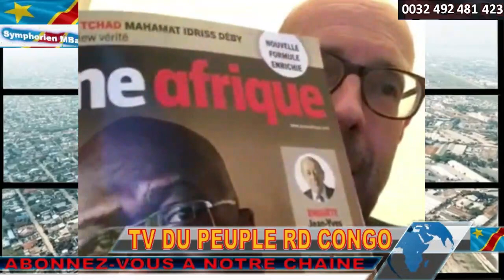URGENT EDOUARD MUANGACHUCHU CONDAMNE A MORT. POUR DET.ARMES.TRAITRISE.ESPIONNAGE.APPARTIENT.M23/RDF.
URGENT LE ROI DU COLTAN CONGOLAIS EDOUARD MUANGACHUCHU CONDAMNE A MORT. POUR DETENTION D'ARMES DE GUERRE.TRAITRISE. ESPIONNAGE. APPARTENANCE AU M23/RDF.